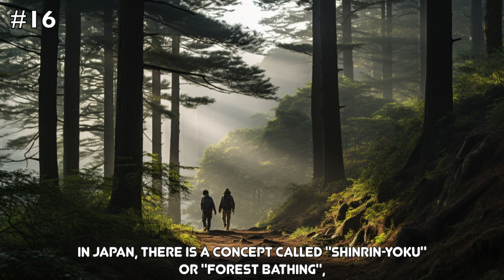25 Amazing Facts About JAPAN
25 Amazing Facts About JAPAN